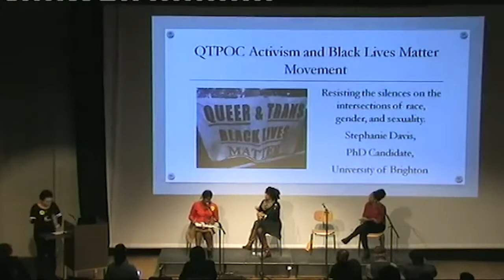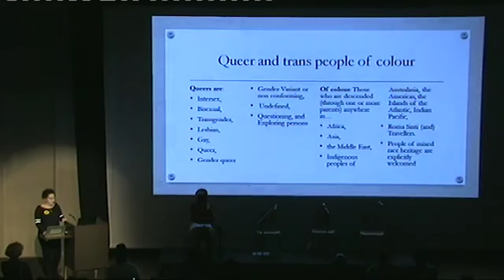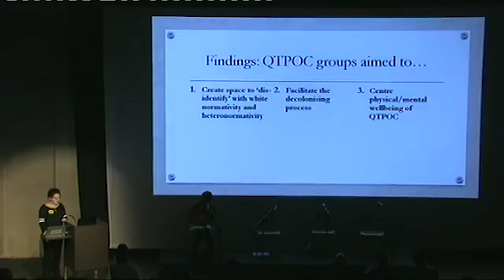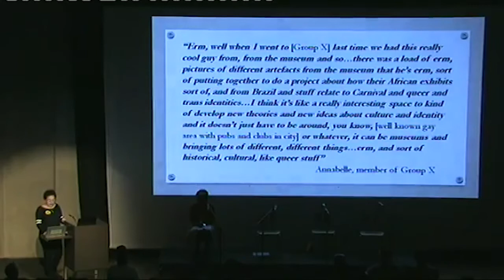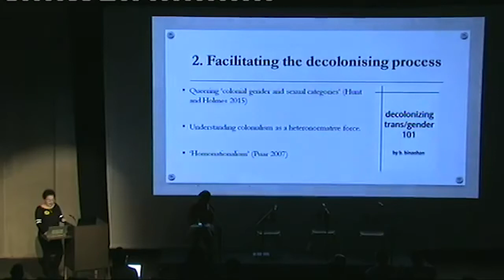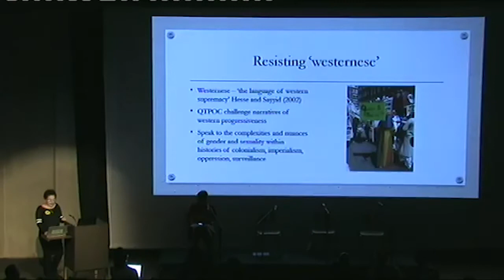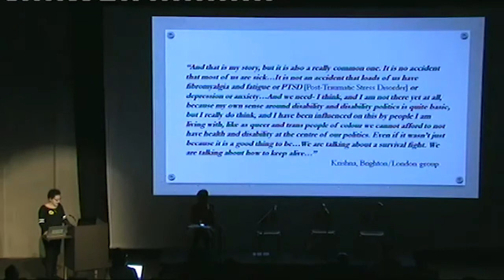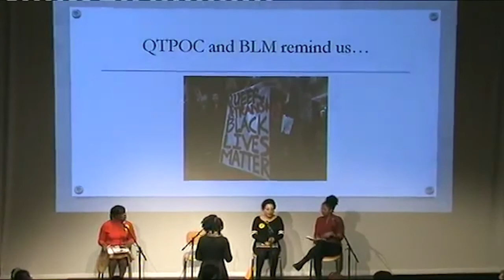October Dialogues 2015, Session 2: Gender Activism & BlackLivesMatter as an Intersectional Movement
The October Dialogues 2015
BLACK LIVES MATTER:
The Past, Present and Future of an International Movement for Rights and Justice
28 October 2015, Nottingham Contemporary

Session 2: Gender Activism and BlackLivesMatter as an Intersectional Movement
(Chaired by Victoria Showunmi)
Althea Legal-Miller: 'SayHerName: The 1960s Mobilisation against Law Enforcement Sexual Violence and the Usable Past for Black Lives Matter Movements'
Ella Achola: 'Ain’t I A Woman: Tell Her-Story'
Stephanie Davis: 'Queer and Trans People of Colour Activism and the Black Lives Matter Movement: Resisting the Silences on the Intersections of Race, Gender and Sexuality'

The rallying calls of a new movement have spread across the US and the UK. There have been over 1000 Black Lives Matter protests worldwide in the last two years and mobilisations in at least 10 UK cities. There are now 30 Black Lives Matter chapters across the United States. The movement responds to the oppression, violence and exclusion that shapes black lives: in the US, 42% of black children are educated in high-poverty schools, black Americans are 37% of the country’s homeless population, constitute nearly half of the 2 million jail population, and are 26% of those killed by police (though are 13% of the national population). In the UK, black children are more than twice as likely as white children to be living in poverty, black people are six times as likely as whites to
be stopped and searched, are more likely to go to jail when convicted of similar crimes and will serve longer sentences, are twice as likely not to be in employment, education or training, and are more likely to be forcibly restrained when held under mental health legislation. “I Can’t Breathe” evokes the suffocating daily reality of all these statistics.

A series of panels featuring activists and researchers will explore the roots, dynamics and possible futures of BlackLivesMatter. Is it a movement or a moment? A transatlantic or an American phenomenon? How does it operate on local, regional, national or international levels? How does it negotiate leadership? What characterises its rhetoric, visual culture and philosophies? Is it a new civil rights movement, a new Black Power movement or a new black feminism? What is its protest heritage - is there a usable past for Black Lives Matter? What should BlackLivesMatterUK be about? What is the history of Black Lives Matter since the UK Race Relations Act and the US Civil Rights Movement of 50 years ago, and where is Black Lives Matter going next?